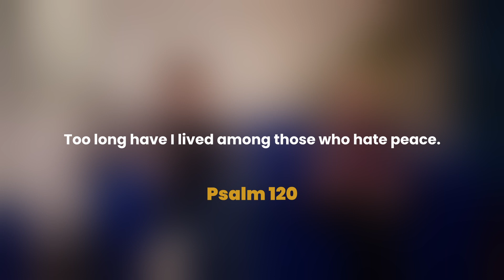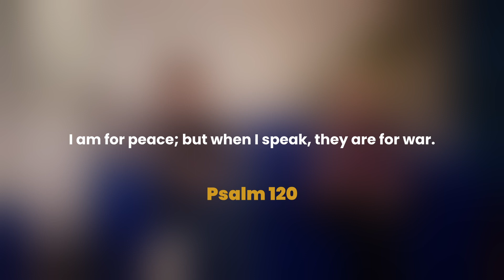Prayer & Psalms - A Conversation with WTC's Jack Johnson - Pilgrimage Series